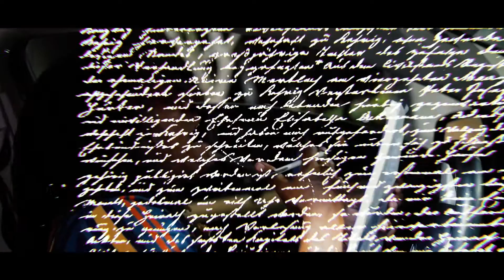Sincerely Your's ft Dynamic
Dynamic